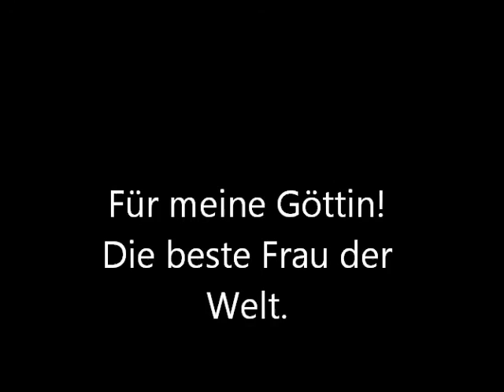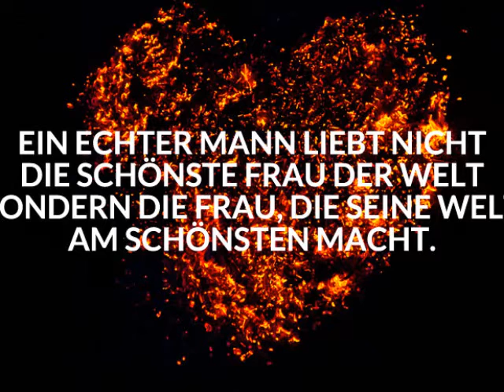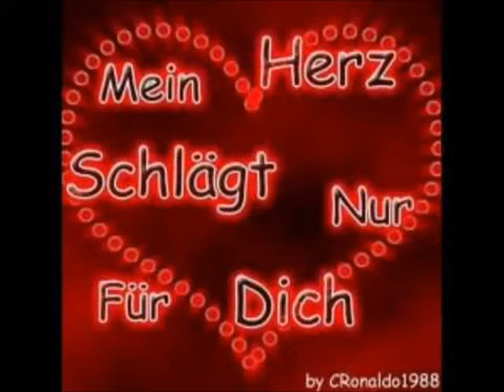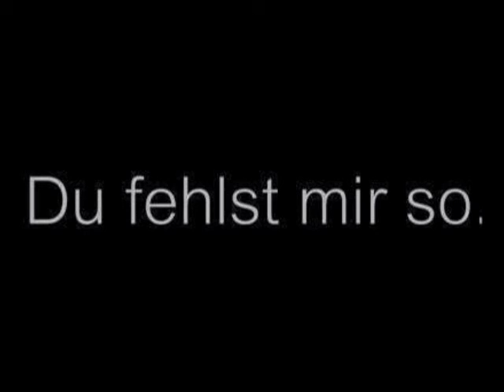Für Simone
Die Liebe meines Lebens.
Falls ihr keinen Ton hören könnt habe ich eine alternativen Link angegeben wo das Video zusätzlich verfügbar ist.